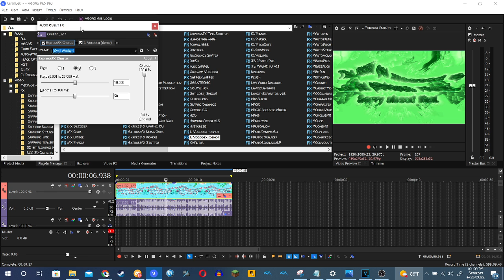How to make Gameup v1 (RESTORED)